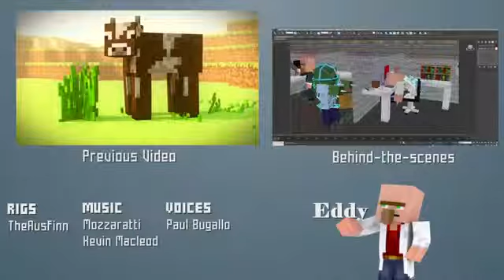Office Shenanigans - A Minecraft Animation